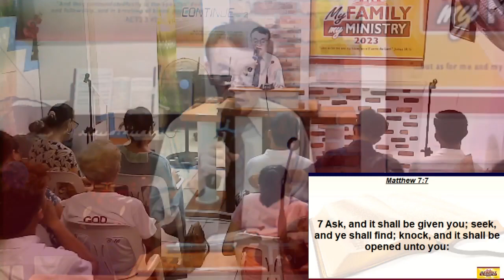THE BENEFITS OF PRAYER- PASTOR BONG D. VARONA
Wednesday PM Service | June 21, 2023 | cbbc imus